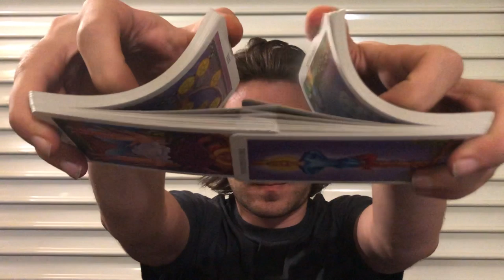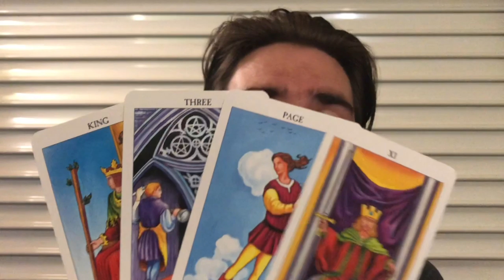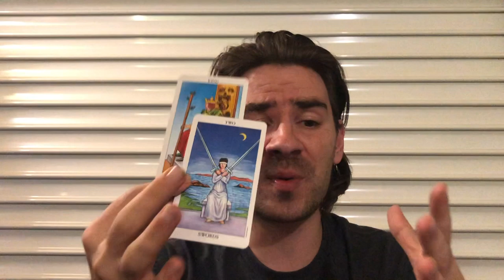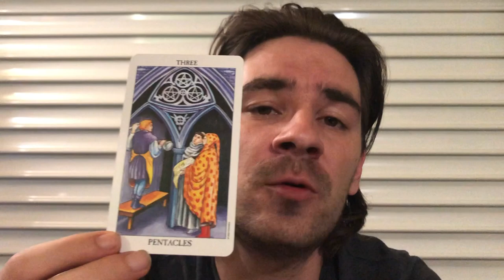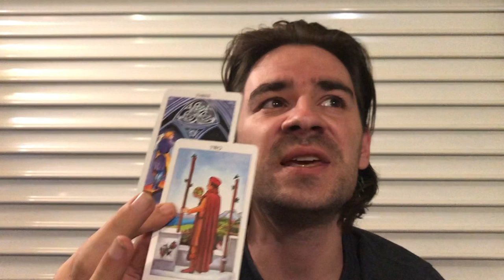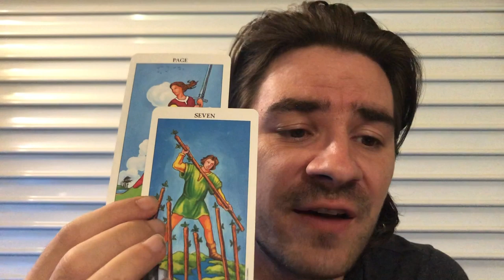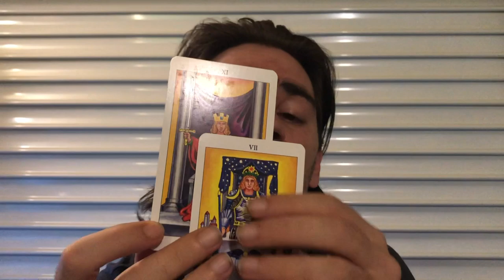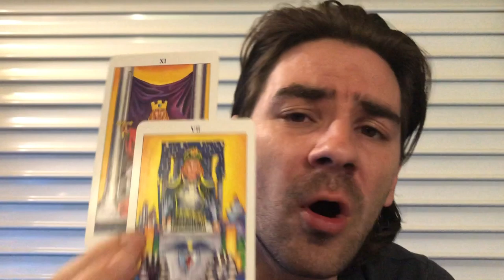LIBRA! 😍THEY WANT A FUTURE WITH U, THEY HAVE A VISION 4 HAPPINESS! Libra Tarot September 16-22 2019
LIBRA! 😍THEY WANT A FUTURE WITH U, THEY HAVE A VISION 4 HAPPINESS! Libra Tarot September 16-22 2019 Personal Readings